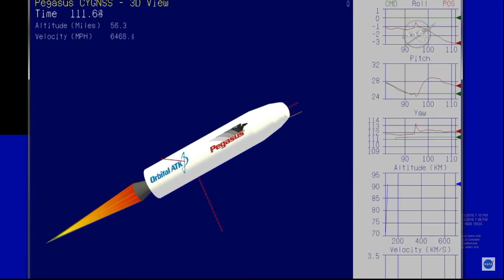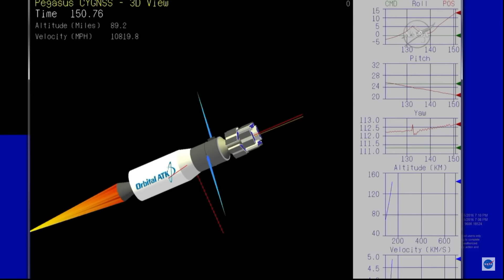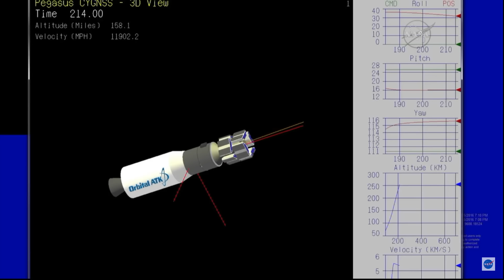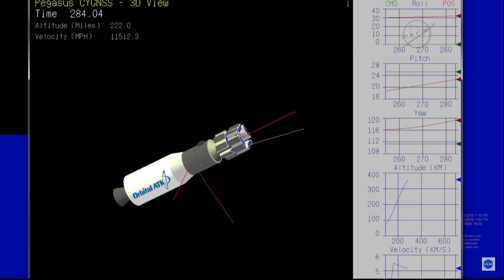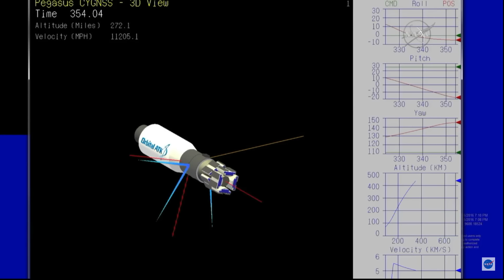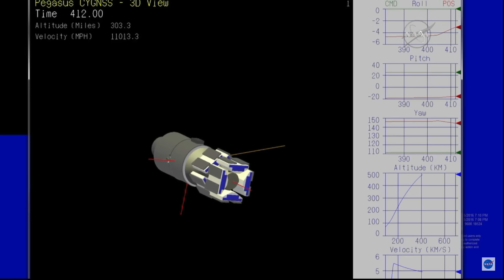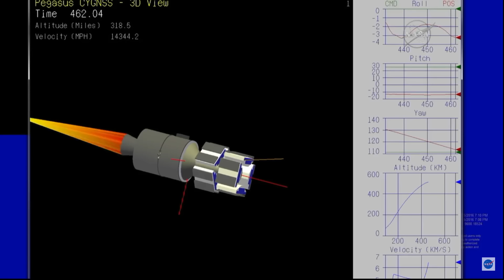Launch Pegasus XL rocket from the aircraft. CYGNSS spacecraft